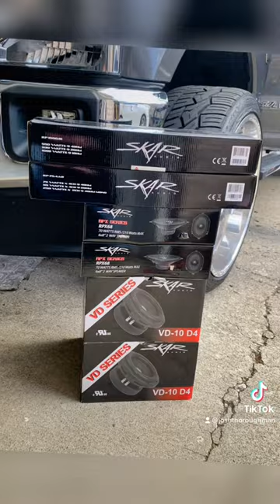2022 ford f250 super duty Full skar audio system installed✅